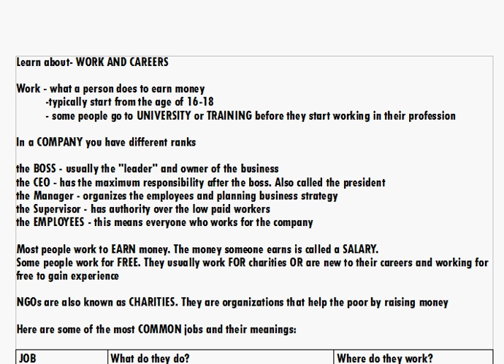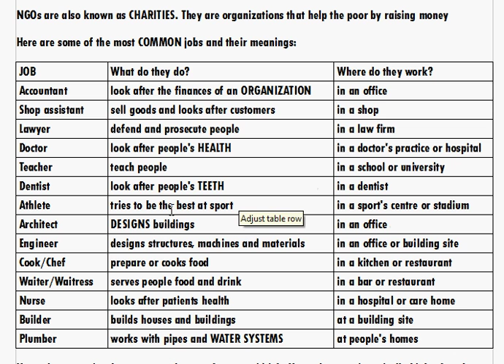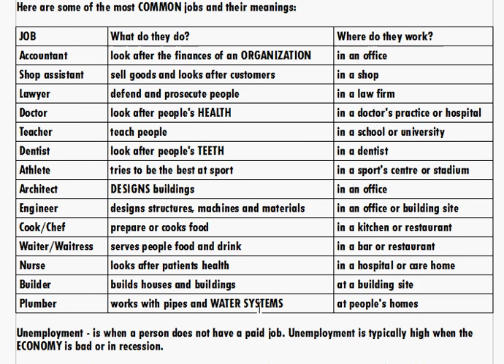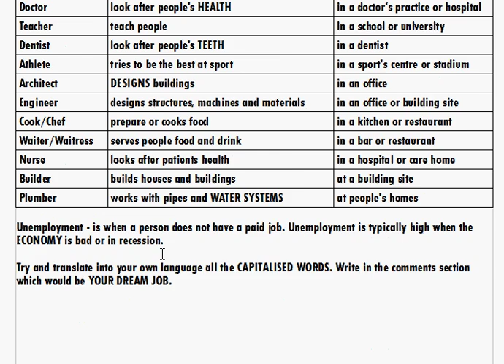English Vocabulary Lesson : Work and Careers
Do you want to learn some vocabulary in English relating to work and careers? Keep Watching!